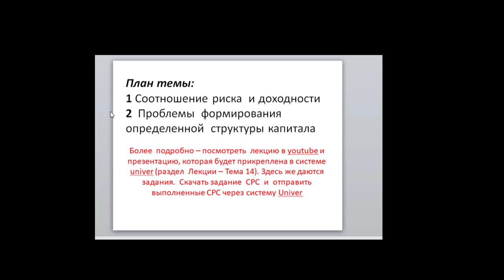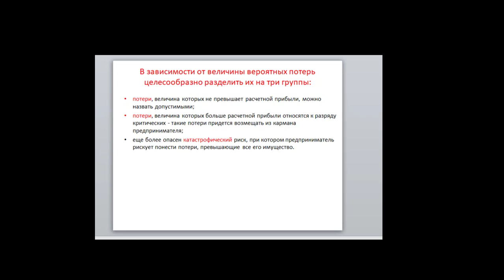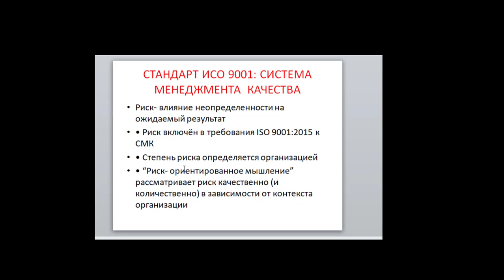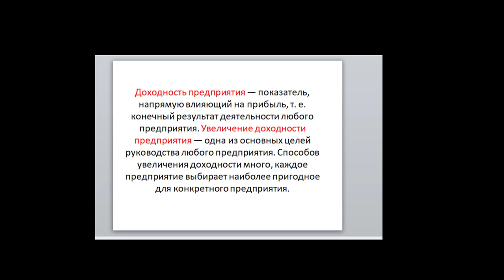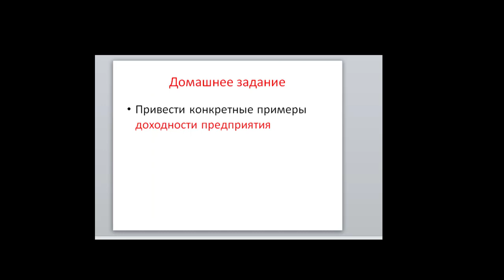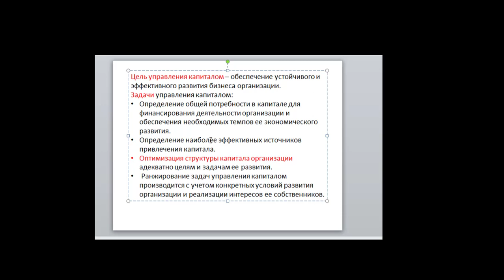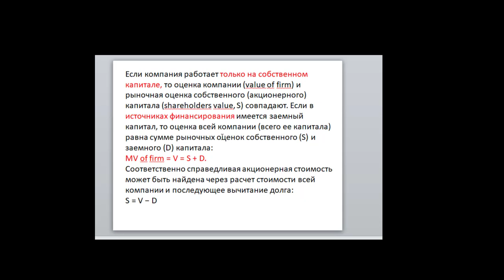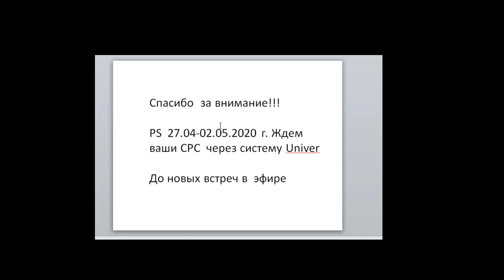Ниязбаева А. Т.14. "Проблемы формирования капитала", г. 2Фр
Дисциплина "Капитал предприятия"